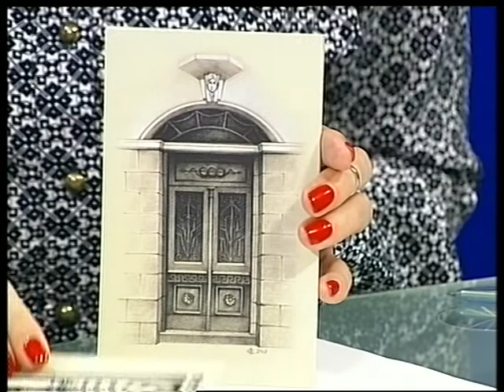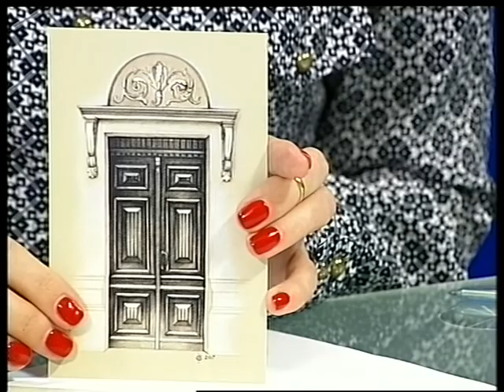Тема дня 19.09.2017 Н. Соловйова